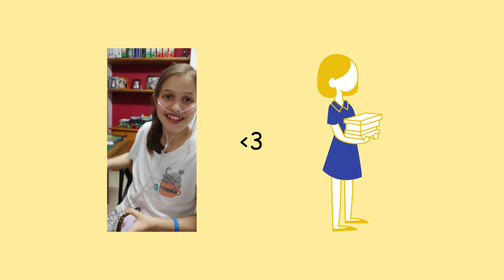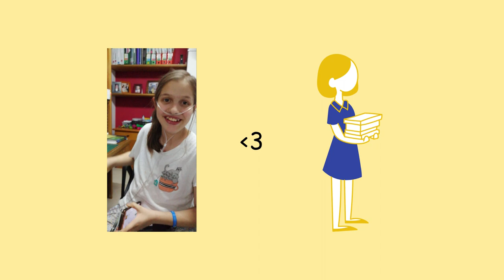Una comedia en la ciudad por Sofía Pérez Quinchía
Este video es un relato sobre la fuerza de los recuerdos, construidos a partir de momentos cotidianos, los cuales consolidan una amistad potente y atemporal.